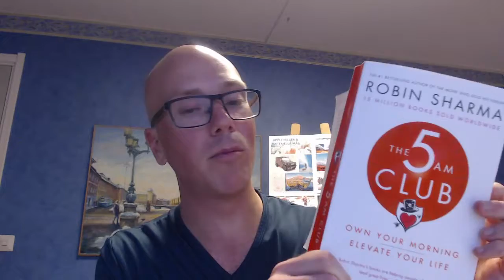Energi, sömn, och the "5AM Club" 🔥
Hur tidigt går du upp? Hur tidigt skulle du vilja gå upp?

Hör av dig för fler tips kring sömn och produktivitet

Ta del av nyhetsbrevet och få tillgång till Primalhjulet, med 8 nycklar för att optimera din livsstil, och “Upptäcka din Urkraft”

➡️ Du hittar samtliga länkar här, med kostnadsfria verktyg och massor av värde ⬇️
📩  Kontakta Erik Olsson, Hälso,- Äventyrscoach

PS, jag finns också på

För kännedom,
Detta avsnitt kan innehålla information om produkter eller tjänster som Erik arbetar med, eller med andra bolag som vi har samarbete med, och som vi kan få kompensation ifrån. Vid sådana tillfällen är det med väl valda samarbetspartners som står för våra värderingar och som stödjer vårt budskap om optimering och att kunna leva sitt drömliv.